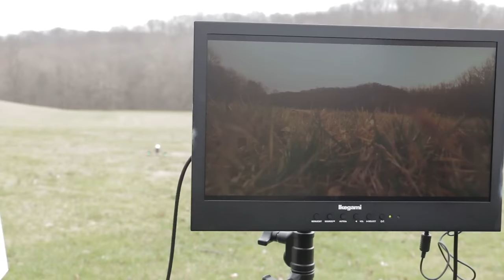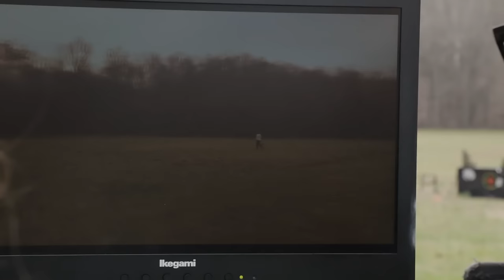Drake White - Livin' The Dream (Behind The Scenes)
Music video by Drake White performing Livin' The Dream. (C) 2016 Republic Records, a Division of UMG Recordings, Inc. (Dot Records)